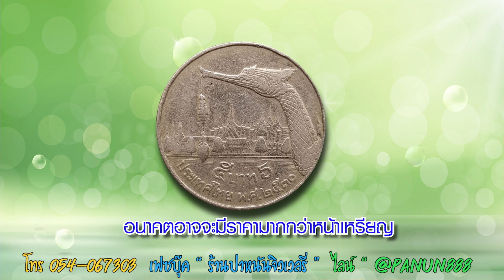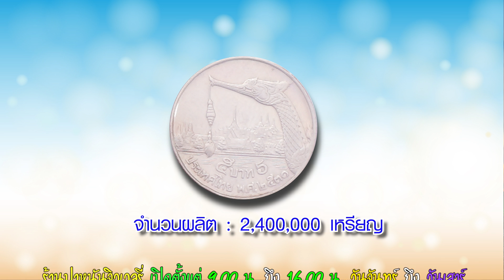เหรียญ5บาท เรือสุพรรณหงส์ ของขาดตลาด!!! ร้านอยากได้มาขาย ใครสะสมไว้เยอะๆแบ่งหน่อย...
***ถือว่าเป็นเหรียญที่กำลังเป็นที่ต้องการของนักสะสมเลยทีเดียว...สำหรับเหรียญ5บาทเรือสุพรรณหงส์ เพราะช่วงก่อนนั้นราคาไม่ค่อยดี คนมองข้าม แต่พอราคาเริ่มขยับ มีแนวโน้มดี คนจึงรีบหามาเก็บจนของขาด